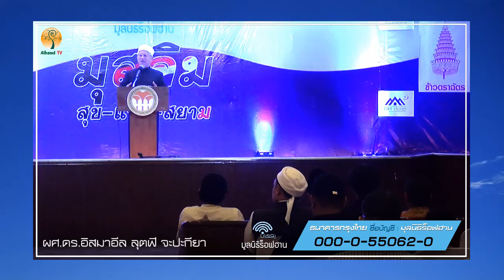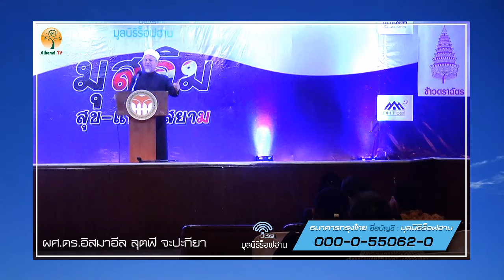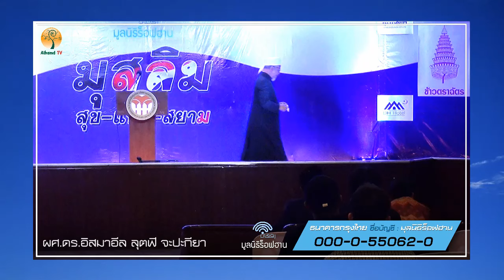AH 704 "มุสลิมในปัตตานี" ผศ ดร อิสมาอีล ลุตฟี จะปะกียา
22.4.60 งาน"มุสลิม สุข แห่ง สยาม" @ ศูนย์กลางอิสลามแห่งประเทศไทย

ติดต่อร่วมสนับสนุนกลุ่ม "อัลฮัมดุลิลลาฮฺ" ได้ที่

***กลุ่ม "อัลฮัมดุลิลลาฮฺ" ได้จัดทำวีดีโอชุดนี้ขึ้นเพื่อใช้ในการแจกจ่ายหรือเผยแพร่สำหรับพี่น้องผู้ศรัทธา และบุคคลทั่วไป เพื่อให้เกิดความรู้ ความเข้าใจในด้านวิชาการ การเรียนรู้ ตามแนวทางศาสนา กีตาบุ้ลลอฮฺและซุนนะฮ์ จนถึงหลักการต่างๆ ในศาสนาอิสลาม โดยที่ไม่มีความประสงค์ในการส่งเสริมความขัดแย้งในองค์กรณ์ศาสนาและสถาบัน.
.ขอความสันติสุขจงมีแด่ท่าน.